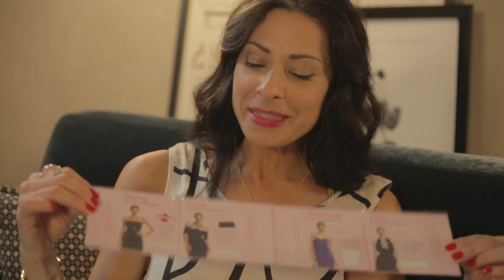Stacy London & Leandra Medine: The Chatroom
In this episode of The Chatroom, we sit down with former Vogue editor, television veteran (What Not to Wear), and boob tape amabassadress, Stacy London.